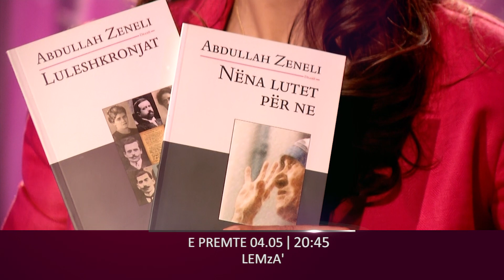Emisioni LEMzA' - Safete Rogova (PROMO)